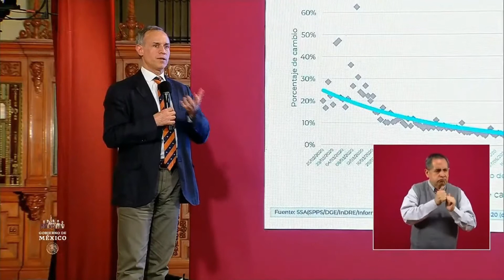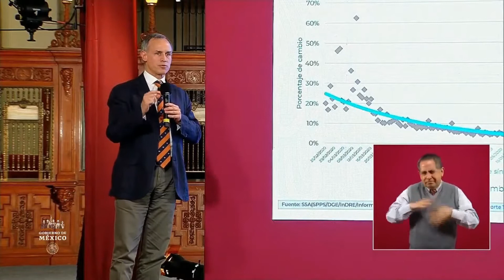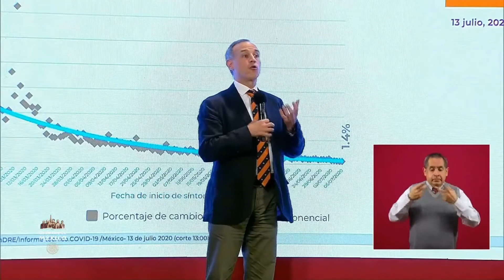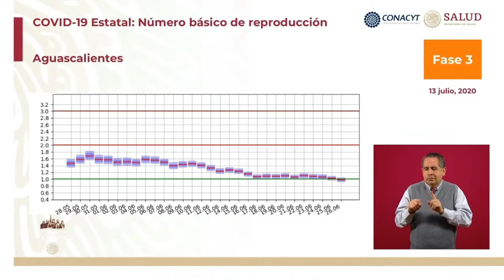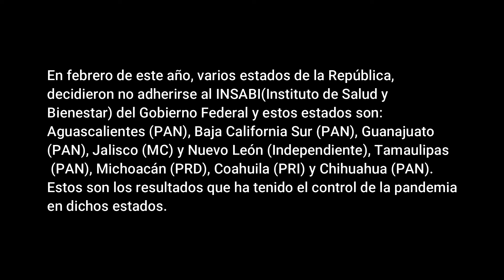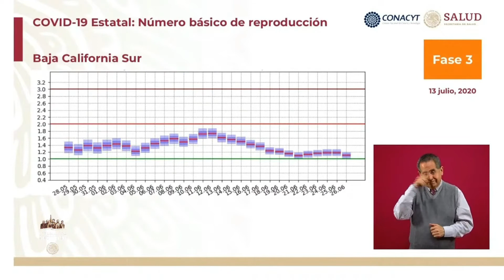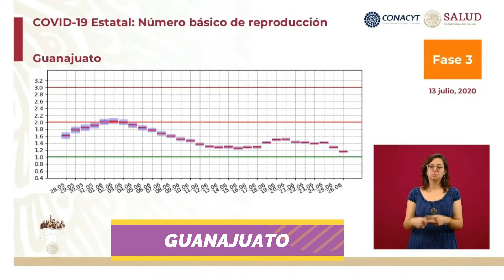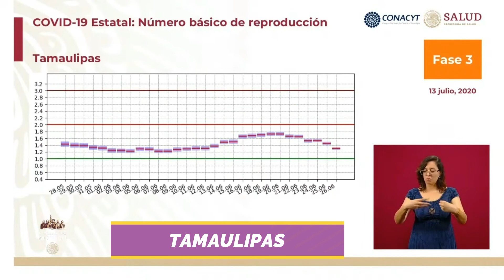LAS EXPECTATIVAS CON EL COVID